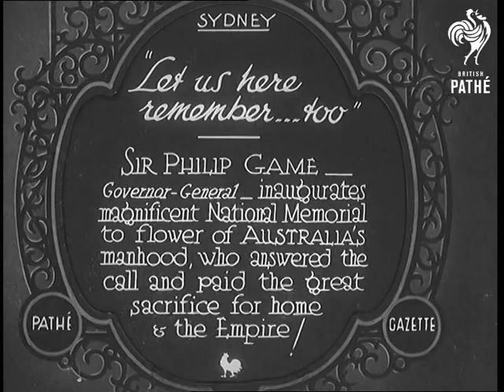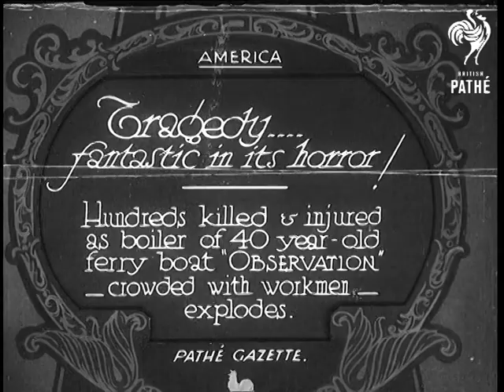"Let Us Here Remember ... Too" (1932)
Full title reads: "Sydney. 'Let us here remember ... too" Sir Philip Game - Governor-General - inaugurates magnificent National Memorial to flower of Australia's manhood, who answered the call and paid the great sacrifice for home & the Empire!"

Sydney, Australia.

Pan across gathering of Australian dignitaries. There is a table decked with a Union Jack flag.

Governor-General Sir Philip Game makes speech from behind table.

Sir Philip and civic dignitary - possibly a Mayor - lay the foundation stone of the Anzac memorial. Sir Philip declares 'this stone well and truly laid." There is a round of applause.

C/U model of what the war memorial will look like.

C/U of various parts of the model.

Quick shot of man working on sculpture for the memorial.

Diagram of what the area around the memorial will look like when it is completed.
 FILM ID:659.42